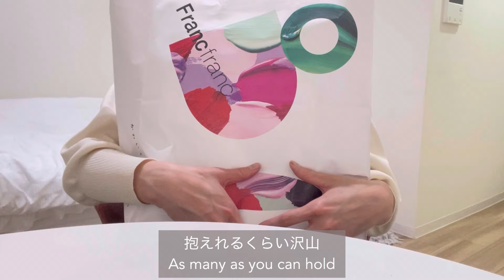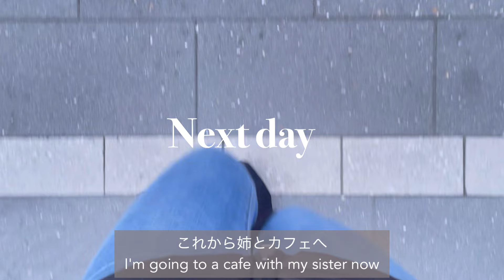【haul】フランフラン購入品🌼/爆買い/朝6時に起きてお弁当を作る日🍱/一人暮らしvlog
今回はフランフランの購入品紹介です🌼
朝6時に起きてお弁当を作る様子を撮影しました🍱
フランフランの可愛いエプロンを着て
お弁当を作ると気分が上がります☺️
是非チェックして下さいね🙌

🛍️購入品一覧
・ワンタッチステンレスボトル350mlフラワー
・取って付きステンレスボトル270mlマルチフラワー
・ジアベントオーバルヘアブラシ
　シャイニーピンクゴールド
・デニエフルエプロン
・テキストプリントフルエプロン
・ロゴフルエプロン
・ルランフルエプロン
・刺繍ワンピースミモザグリーン
・アネロレインモッズコート